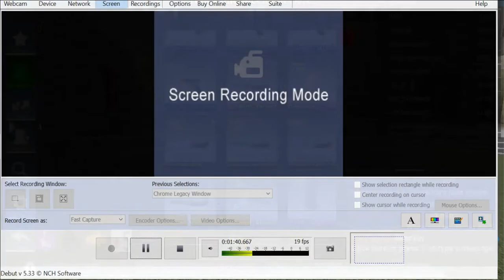the last 2 knifes for the cbro give away!!!!!!!!!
my discord name here dylan3131#5902